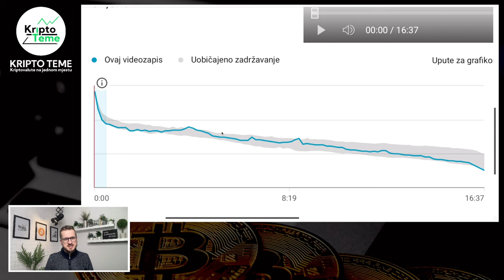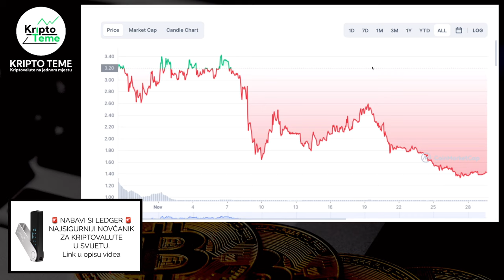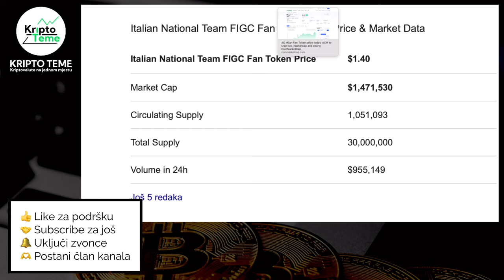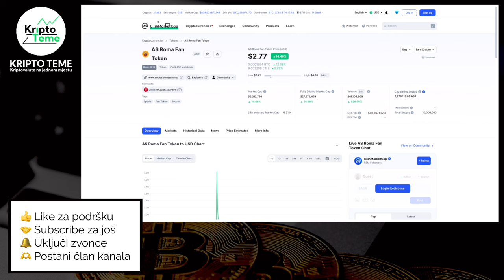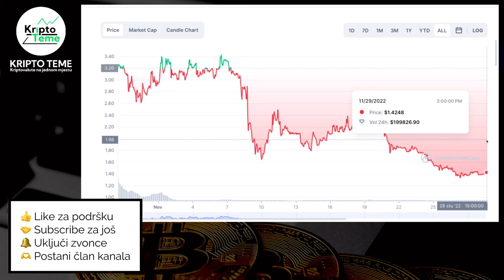MOJ ULAZAK U NOVI KRIPTO PROJEKT 🚨 Može li i ovaj kripto projekt ići x2 ?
AKO ŽELIŠ VIDEO GLEDATI PAR SATI PRIJE OSTALIH GLEDATELJA ONDA SE UČLANI U KANAL

Kripto istraga ide dalje. Projekt iz videa koji spremam može se kupiti na GATE IO mjenjačnici tako da ako nemate nalog možete ga napraviti preko linka u nastavku:

LEDGER SHOP
NAJSIGURNIJI KRIPTO NOVČANIK NA SVIJETU

KRIPTOVALUTE
Kriptovalute